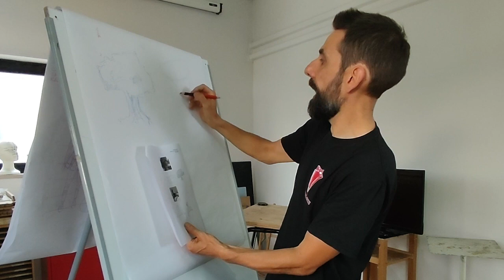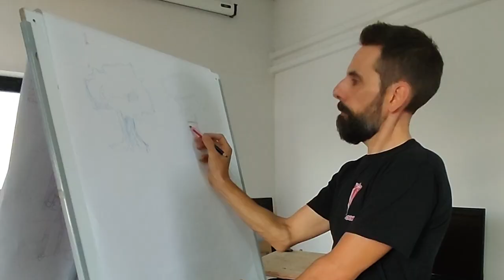[Trailer]_Cosa fa il fumettista?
🤔 Vorresti approfondire alcune tematiche particolarmente impegnative come la prospettiva o l'anatomia?
Questo è quello che fa per te! Percorsi full immertion rivolti ad adulti, con lezioni mirate di approfondimento
Scopri di più qui e scarica l’informativa
Classe a numero chiuso - Info e prenotazioni contatta tramite messaggio Whats App il
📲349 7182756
SPECIFICHE DEL CORSO
📅 Giovedì
⏰Ore 17:00 - 19:00 (due ore)
🏫In sede via Muzio Clementi 49, 04011 Aprilia
Moduli da 4 incontri
PROSPETTIVA PER IL FUMETTO Ottobre
ANATOMIA PER IL FUMETTO Novembre
CHARACTER DESIGN Dicembre
Classe a numero chiuso max 10 allievi
Open Day 16 settembre
Inizio Corsi giovedì 5 Ottobre